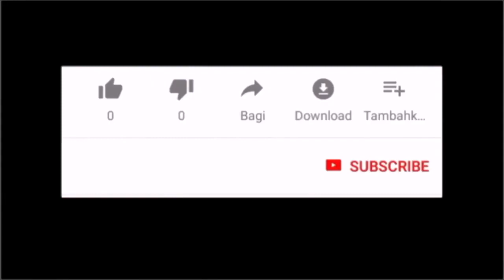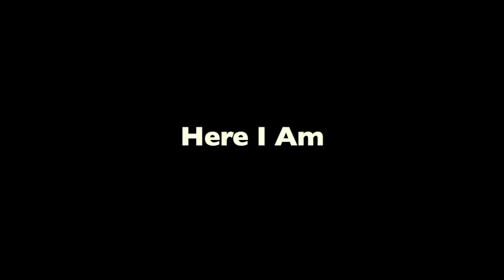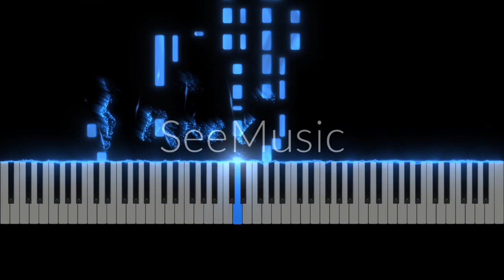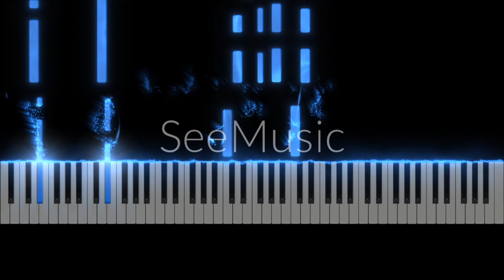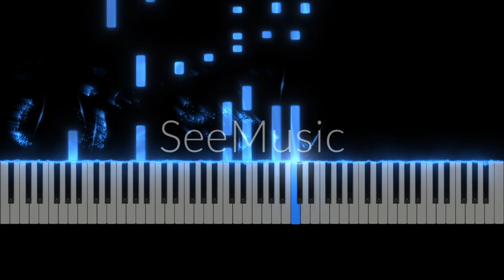Here I am (Synthesia)-PianoCoversPPIA